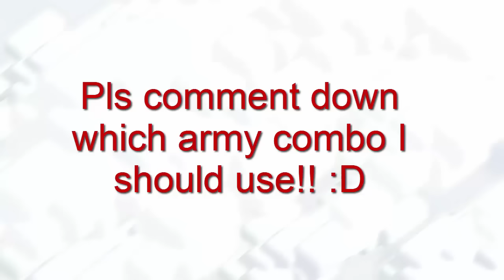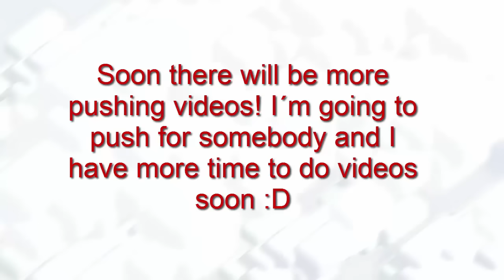TH9 Titan vs. TH11 Legend | Clash of Clans | Quantum´s 8.9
townhall 9 attacks/attack live th11 in legend/titan league | CoC New Update | Quantums 8.9 QW web Quantum | dragloon dragon mass dragon dragons drag lavaloon lavaloonion balloonion |